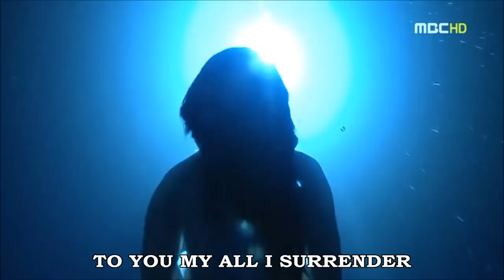Tale of Arang Theme Song: Deeper by Julie Anne San Jose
"DEEPER"
Julie Anne San Jose
From her upcoming sophomore album
Tale of Arang Theme Song

Tale of Arang. Mondays-Fridays on GMA Afternoon Prime